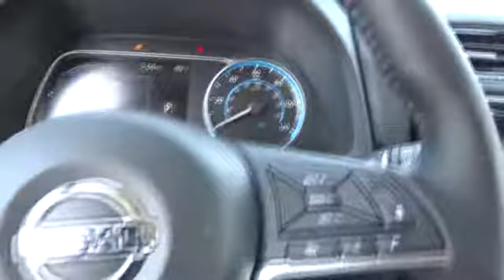2018 Nissan LEAF San Antonio, Austin, Houston, New Braunfels, Helotes, TX N82242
2018 Nissan LEAF

Gunn Nissan
12838 San Predro

2018 Nissan Leaf SV 100/125 Highway/City MPG